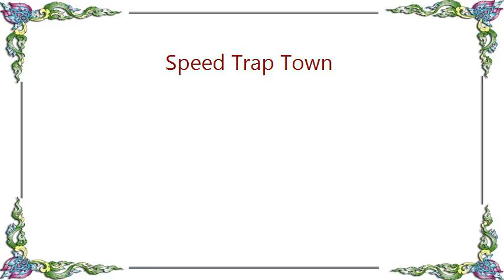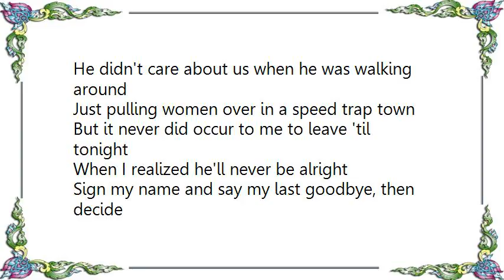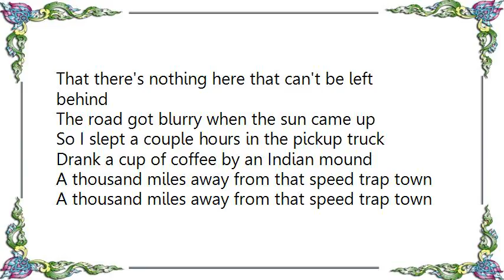Jason Isbell - Speed Trap Town Lyrics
[Lyrics Jason Isbell - Speed Trap Town]
She said, It's none of my business but it breaks my heart
Dropped a dozen cheap roses in my shopping cart
Made it out to the truck without breaking down
Everybody knows you in a speed trap town

Well it's a Thursday night but there's a high school game
Sneak a bottle up the bleachers and forget my name
These 5A bastards run a shallow cross
It's a boy's last dream and a man's first loss

And it never did occur to me to leave 'til tonight
And there's no one left to ask if I'm alright
I'll sleep until I'm straight enough to drive, then decide
If there's anything that can't be left behind

The doctor said Daddy wouldn't make it a year
But the holidays are over and he's still here
How long can they keep you in the ICU?
Veins through the skin like a faded tattoo

Was a tough state trooper 'til a decade back
When that girl who wasn't mama caused his heart attack
He didn't care about us when he was walking around
Just pulling women over in a speed trap town

But it never did occur to me to leave 'til tonight
When I realized he'll never be alright
Sign my name and say my last goodbye, then decide
That there's nothing here that can't be left behind

The road got blurry when the sun came up
So I slept a couple hours in the pickup truck
Drank a cup of coffee by an Indian mound
A thousand miles away from that speed trap town